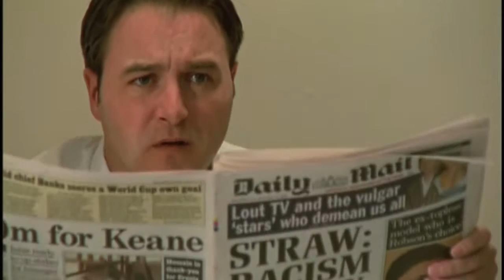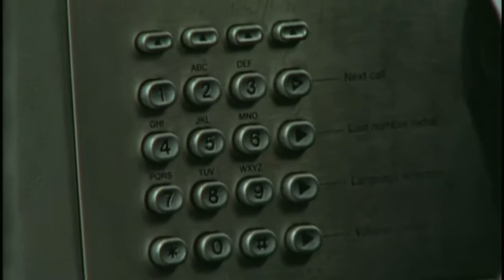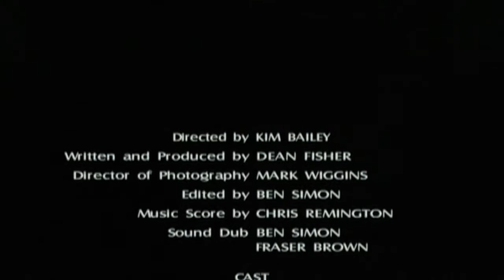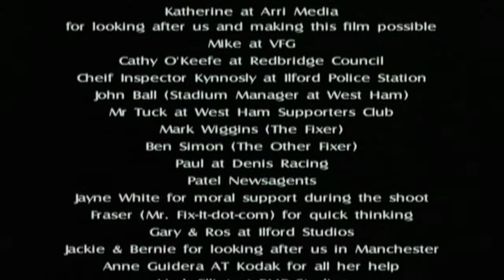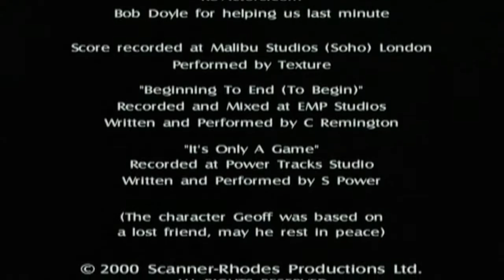Supertitious Minds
Super 16 Short Film.